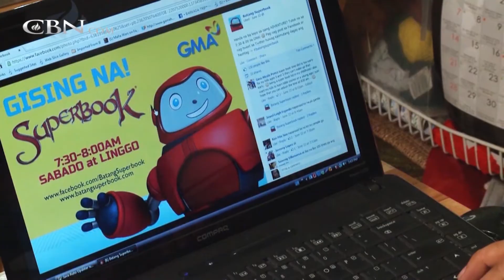He "Feels So Free It's Not Even Funny!"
Jim and Donna have a busy business schedule traveling the country. They still make time to build something that has an impact for reaching the world for Jesus. Jim says, “I feel so free it’s not even funny.”